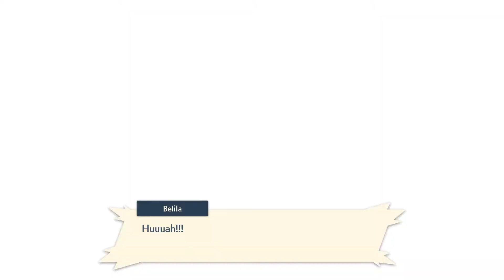Strapazen im Strapazenhain | Pokemon: Legenden Arceus Let's Play #40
Pokémon-Legenden: Arceus ist ein Spiel der achten Generation. Es wurde am 26. Februar 2021 gemeinsam mit Pokémon Strahlender Diamant und Leuchtende Perle in einer Ausgabe von Pokémon Presents zum ersten Mal vorgestellt und soll voraussichtlich Anfang 2022 auf den Markt kommen.Wie bereits Pokémon: Let’s Go, Pikachu! und Let’s Go, Evoli! wird Pokémon-Legenden: Arceus im Vergleich zu bisherigen Hauptspielen einige der Kernmechaniken verändern. Am 26. Mai 2021 wurde auf Twitter bekannt gegeben, dass Pokémon-Legenden: Arceus am 28. Januar 2022 erscheinen wird.

Wie auch die gleichzeitig angekündigten Pokémon Strahlender Diamant und Leuchtende Perle spielt Pokémon-Legenden: Arceus in der Sinnoh-Region, jedoch zu einer Zeit, in der es noch keine Pokémon-Trainer und Ligen gab. Ferner war die Region zu damaligen Zeiten als Hisui-Region bekannt.

Der Protagonist wird im Laufe seines Abenteuers als Mitglied der Galaktik-Expedition den ersten Hisui-Pokédex erstellen, der zeitgleich der erste Pokédex aller Zeiten ist. Dazu stehen ihm in der wilden und unerforschten Region Basislager der Expedition zur Verfügung. Weiterhin gerät der Spieler an ein ArceusPhone, ein geheimnisvolles Gerät, das an das mysteriöse Pokémon Arceus erinnert.

Erstmalig wird dabei ein Großteil der Welt dem Open-World-Ansatz folgen, ähnlich wie zuvor bereits Pokémon Schwert und Schild in der Naturzone. Die frei in der Wildnis anzutreffenden Pokémon können jedoch diesmal bereits in der Overworld gefangen werden, ohne das ein Kampf begonnen wird. Jedoch sind – im Gegensatz zu Pokémon: Let’s Go, Pikachu! und Let’s Go, Evoli! – auch Pokémon-Kämpfe weiterhin möglich, wobei die Benutzeroberfläche einer größeren Überarbeitung unterzogen wurde.

Freundliche Grüsse
SwissAkuyakuLP